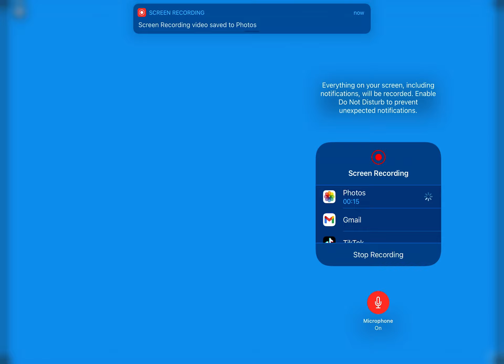There was this girl who tried to scam me in an honesty test